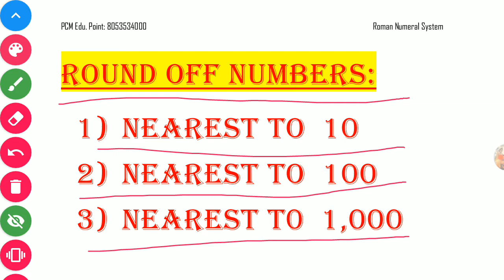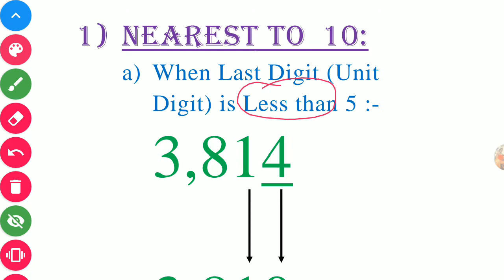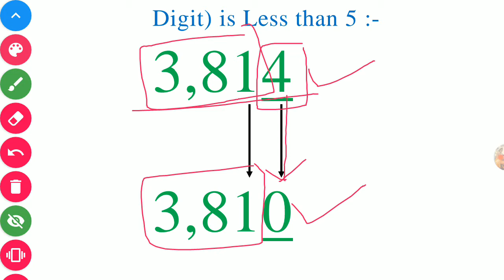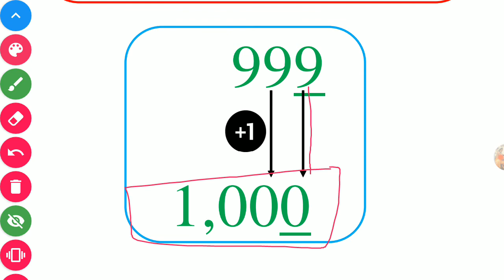Round Off Nearest to 10